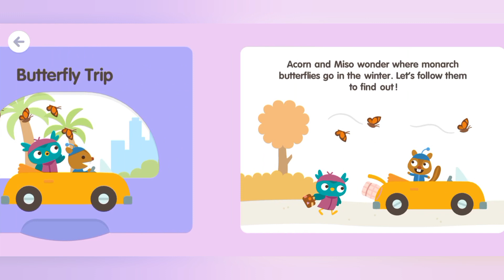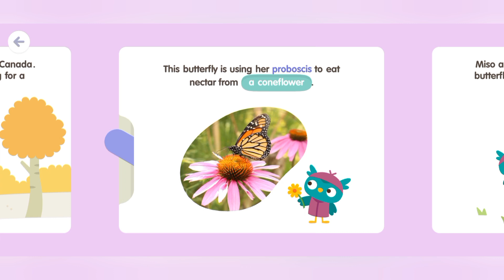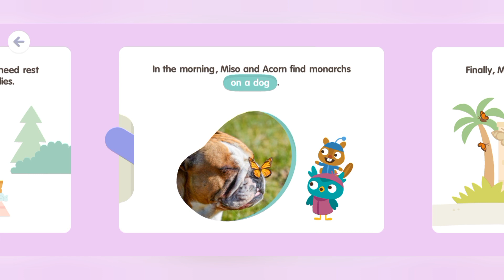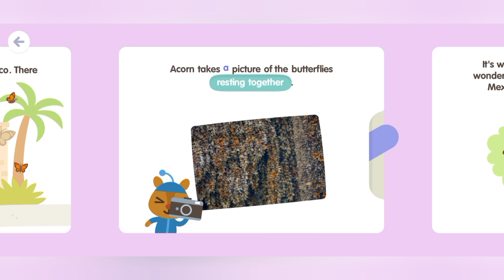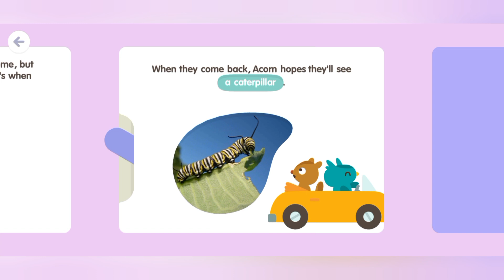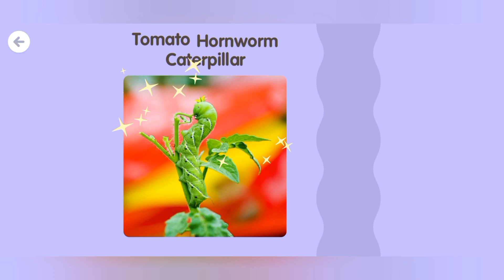SAGO mini SCHOOL gamplay - BUTTERFLY